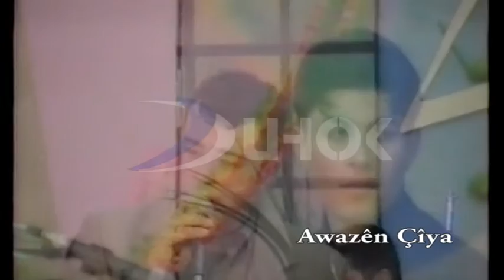mohamad mustafa - bahashta to teda naby